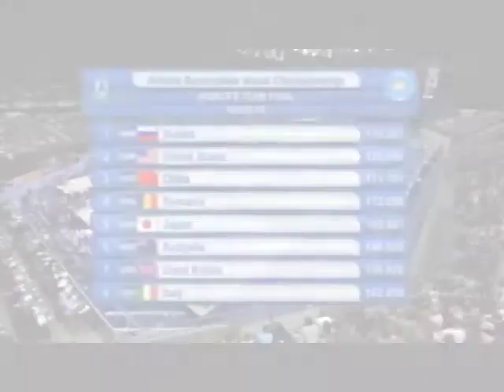Ksenia Afanasyeva: Too Late to Fight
Ksenia is one of the most artistic and inconsistent gymnasts of her generation.